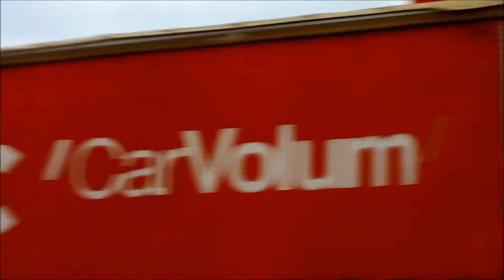Feria de Navidad-Valencia 2015-R&M ferias.Atracciones de feria.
Vídeo general de las atracciones de la Feria de Navidad de Valencia 2015/2016